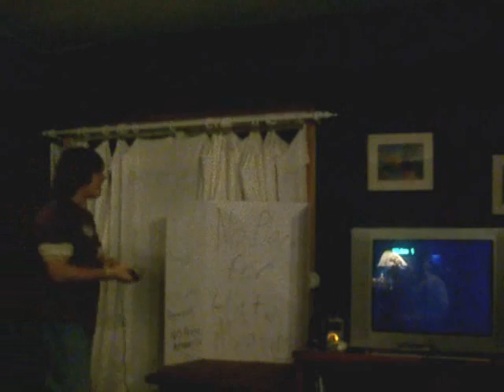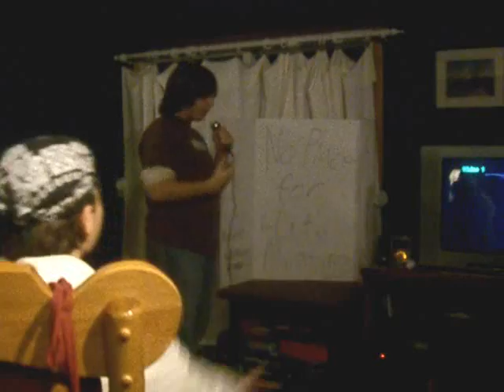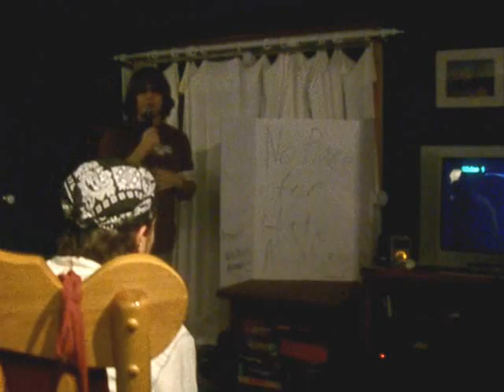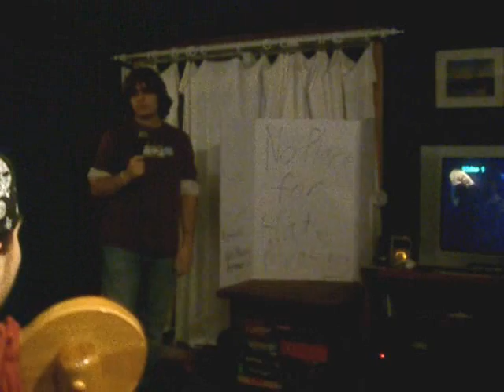No Place For Hate (Test Run)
A Test Run for the "No Place For Hate" Vid. WARNING!! FOUL LANGUAGE, AND ALOT RANDOMNESS!! Enjoy